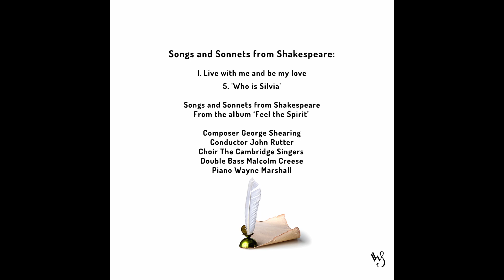Trailer for Richard Pearce Interview: Midsummer Shakespeare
Here's a trailer for our longer interview with conductor Richard Pearce about the music for our 'Midsummer Shakespeare' concert on 25th June at St Mary's Church, Frensham.